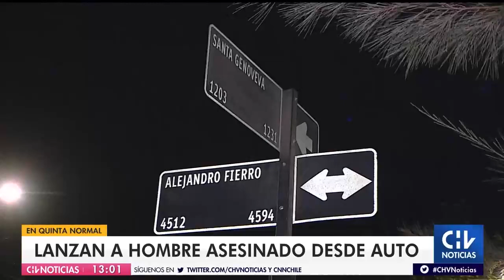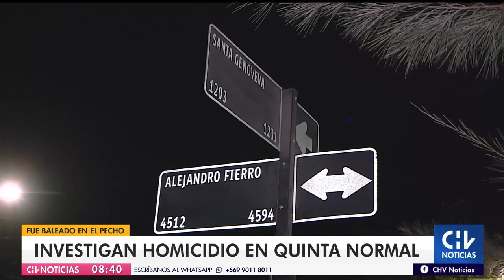POSIBLE HOMICIDIO | Cuerpo fue lanzado desde un auto en plena vía pública en Quinta Normal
Según las primeras indagatorias, se trata de una persona de sexo masculino que falleció a causa de un impacto balístico. Desde Carabineros indicaron que no se tiene mayores antecedentes de la víctima ni tampoco de quienes conducían el vehículo.